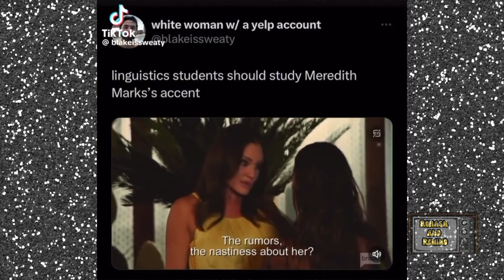Vanderpump Rules Spinoff & Season 12 Drama: What’s Really Happening? Lala and Scheana SPILL the TEA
Vanderpump Rules season 12 might be in trouble! With contract drama and Lala Kent’s latest fallout with Ariana Madix, the future of VPR is looking wild. Plus, Bravo’s working on a spinoff featuring the new SUR staff—there’s so much to break down! Whose side are you on, Lala or Ariana? Join me as we hash it all out!